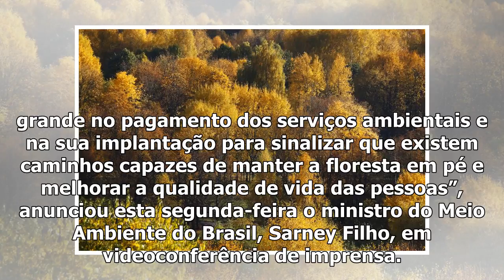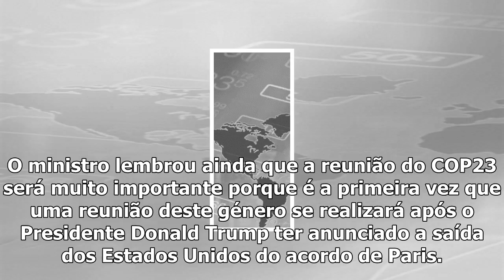Brasil discutirá compensação financeira para donos de terra que mantém vegetação nativa